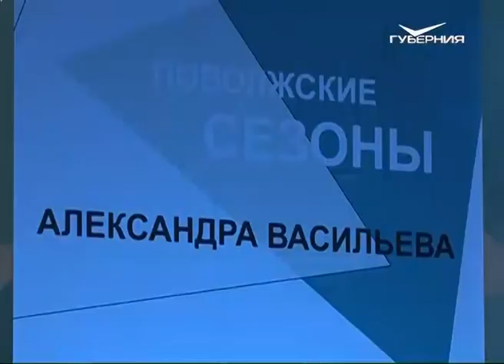В Самаре завершились “Поволжские сезоны Александра Васильева”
Жесткий конкурсный отбор и блестящий финал. В 16-й раз Самара превратилась в модную столицу страны. По традиции «Поволжские сезоны Александра Васильева» завершились грандиозным показом. Кто не побоялся отойти от основной темы творческого марафона и как дизайнер-самоучка заслужил похвалу вместо модного приговора?